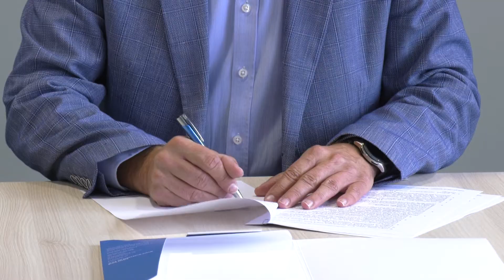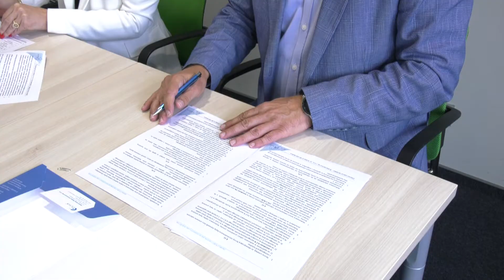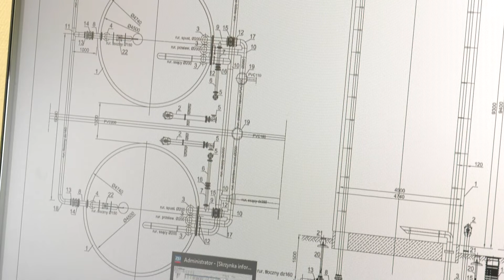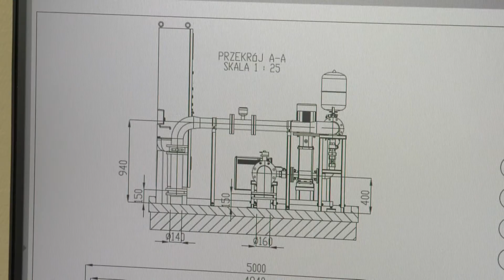Słubickie wodociągi podpisały kolejne umowy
Zakład Usług Wodno-Ściekowych Sp z o.o. w Słubicach, po realizacji ogromnego projektu "Uporządkowanie gospodarki wodno-ściekowej na terenie aglomeracji Słubice" przystępuje do kolejnych zadań. Jednym z nich, jest "Budowa stacji podnoszenia ciśnienia i zbiorników wody w Słubicach oraz magistrali wodociągowej Słubice-Kunowice". Po postępowaniu prowadzonym w trybie przetargu nieograniczonego podpisana została umowa z firmą Hydro-Marko Sp. z o.o. z Jarocina, firmą która w naszym mieście wykonywała już kilka inwestycji, między innymi była głównym wykonawca rozbudowy oczyszczalni ścieków. Kolejne zadaniem jest budowa sieci wodociągowej w ulicy Kopernika w Słubicach metodą przewiertu sterowanego.